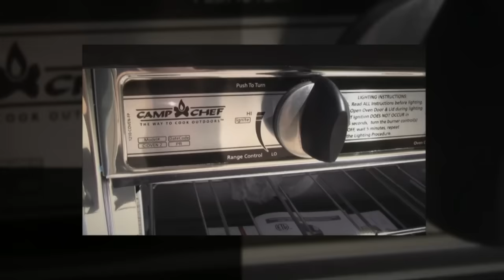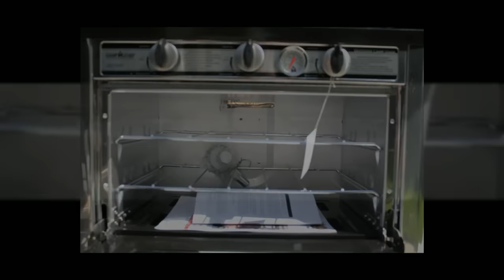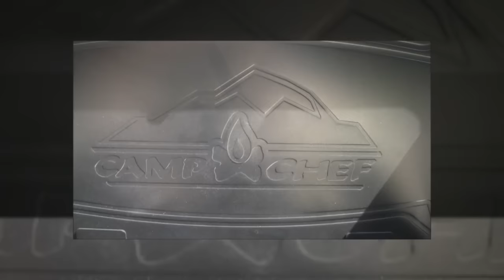Camp Chef Camp Oven Demonstration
I just recently received the Camp Chef Camp Oven and I wanted to share with you how easy it was to start cooking right away! My first impression was very high, I was able to bake goodies with-in 5 minutes of taking it out of the box, very nice. Light weight, multi functional andeasy to use.